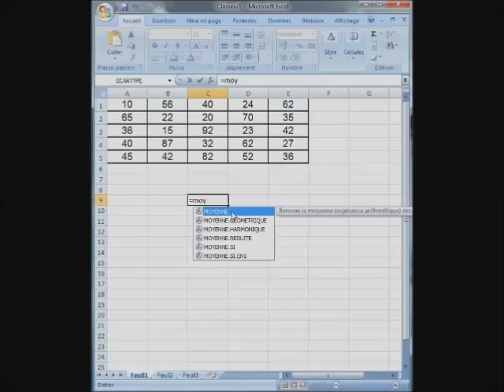Tuto Module3 Fonction moyenne avec Excel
Tutoriel en complément du Module 3 statistiques/probabilités de soutien expliquant comment calculer une moyenne simple à l'aide de la fonction moyenne avec Excel
(Exercice 1 PAGES 28 du Livret Module 3, pour tous les CAP).